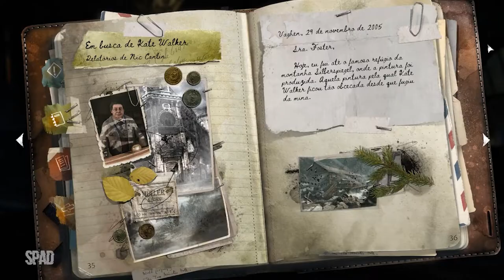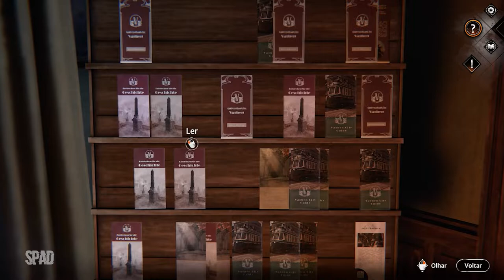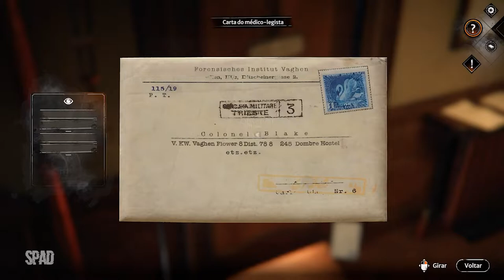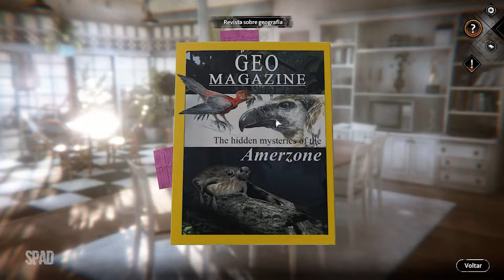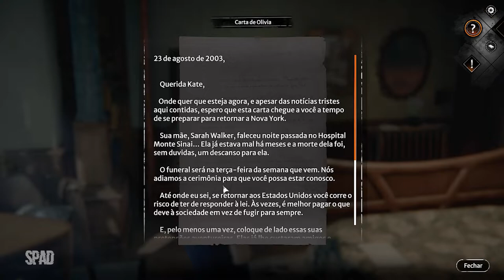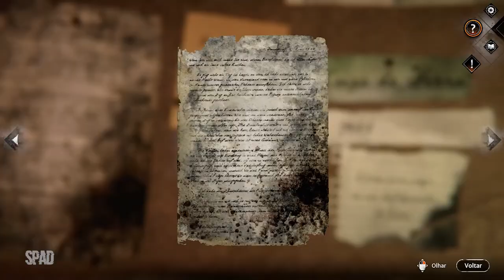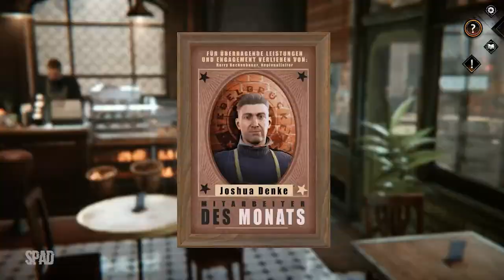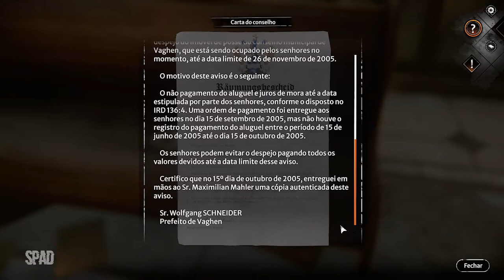SYBERIA: The World Before #05 (Gameplay em Português PT-BR)